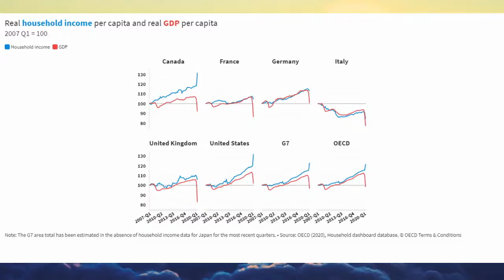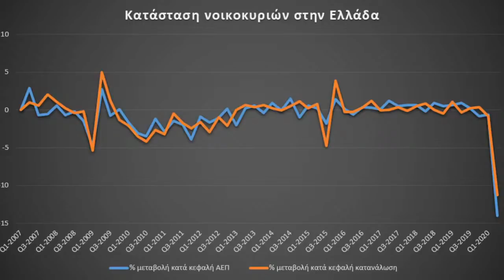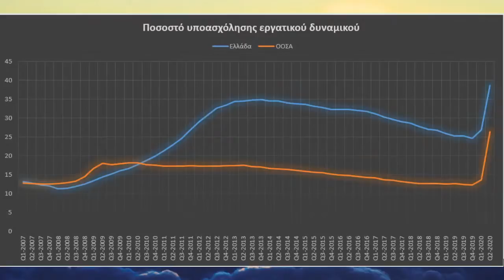Καζάκης: Πρέπει να Πάψει να Υπάρχει ο Eργαζομενος με Αφορμή τον Κορωνοϊό - Οικονομική Ανάλυση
Μια εκτενής ανάλυση για την οικονομική καταστροφή που φέρνει η διαχείριση της «πανδημίας» στης Ελλάδα και η σαρωτική επίθεση που θα βιώσει για πολλοστή φορά ο κάθε εργαζόμενος και νοικοκυριό της χώρας μας. Η ανάλυση πραγματοποιείται μέσω λεπτομερούς παρουσίασης δια πινάκων και πλούσιων δεδομένων.

Κατηγορία